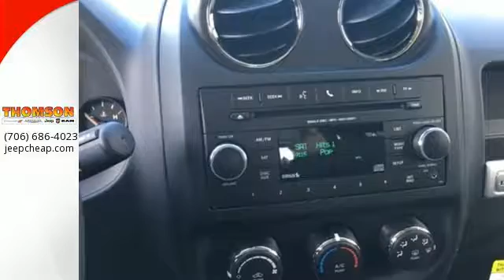New 2017 Jeep Compass Augusta GA Evans Aiken SC, GA #217319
Year: 2017
Make: Jeep
Model: Compass
Trim: Sport
Engine: 2.0L I4 DOHC 16V Dual VVT
Transmission: CVT
Color: Black
Interior: Dark Slate Gray
Stock #: 217319
VIN: 1C4NJCBA0HD186900
Factory MSRP: $23,210 $2,732 off MSRP!br2017 Jeep Compass Sport 2.0L I4 DOHC 16V Dual VVT Black ClearcoatbrTHE FEATURES OF THIS VEHICLE INCLUDE: ABS brakes, Electronic Stability Control, Low tire pressure warning, Traction control, 16" x 7" Aluminum Wheels, 4 Speakers, 4.12 Axle Ratio, Air Conditioning, AM/FM radio: SiriusXM, Anti-whiplash front head restraints, Audio Jack Input for Mobile Devices, Auto-dimming Rear-View mirror, Brake assist, Bumpers: body-color, CD player, Driver door bin, Driver vanity mirror, Dual front impact airbags, Dual front side impact airbags, Four wheel independent suspension, Front anti-roll bar, Front Bucket Seats, Front Center Armrest w/Storage, Front fog lights, Front reading lights, Hill Start Assist, MP3 decoder, Occupant sensing airbag, Outside temperature display, Overhead airbag, Passenger door bin, Passenger vanity mirror, Power steering, Premium Cloth Bucket Seats, Radio: 130, Rear anti-roll bar, Rear window defroster, Rear window wiper, Roof rack: rails only, Speed control, Split folding rear seat, Spoiler, Tachometer, Tilt steering wheel, and Variably intermittent wipers.brbrThomson Chrysler Dodge Jeep Ram Fiat - "Where We Make Buying Easy!!" Price does not include Taxes, Tags, Title, or Fees. Dealer retains rebates as down payment or price reduction. $500 - Southeast 2017 Bonus Cash SECHA. Exp. 01/03/2017, $2,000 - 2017 SE Retail Consumer Cash 66CH1. Exp. 01/03/2017

Serving the CSRA for over 22 years, Thomson Chrysler Dodge Jeep Ram treats the needs of each individual customer with paramount concern. We know that you have high expectations, and as a Chrysler Dodge Jeep Ram dealer, we enjoy the challenge of meetingi and exceeding those standards each and every time. Allow us to demonstrate our commitment to excellence!
Our friendly sales team is eager to help you drive away with the new car, truck, minivan, or SUV that fits your individual needs perfectly. We encourage you to browse our online inventory,
We are a trusted dealer helping Georgia and South Carolina customers save on the Chrysler, Dodge, Jeep, or Ram they want.
Address:
2158 Washington Rd
Augusta GA Evans Aiken SC, GA 30824